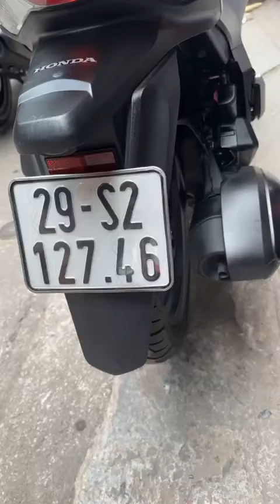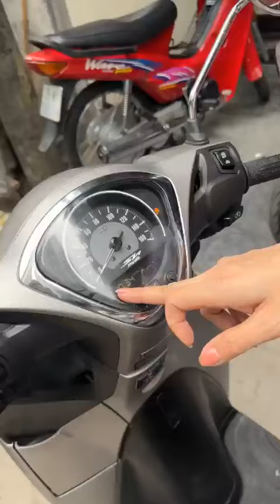Mới về: Wave Thái 110 2000, SH 150 2022, Vision 2021, Exciter 2018, Lead 2023...Gọi ngay 0976555223